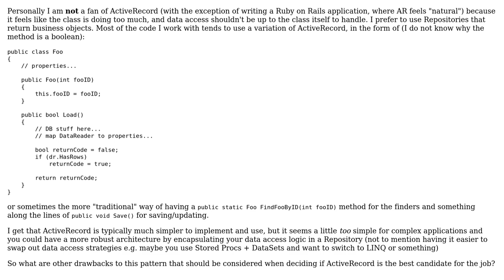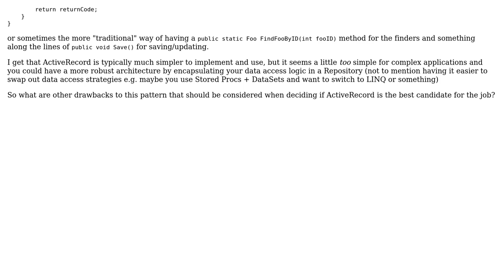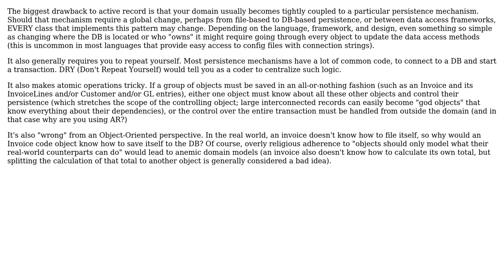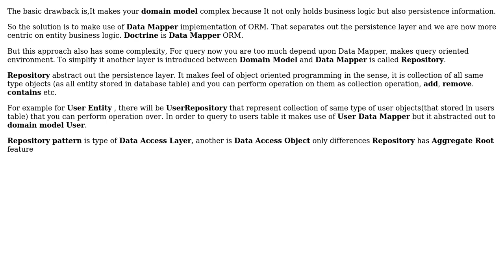Software Engineering: What are the drawbacks to the ActiveRecord pattern? (3 Solutions!!)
Software Engineering: What are the drawbacks to the ActiveRecord pattern?

With thanks & praise to God, and with thanks to the many people who have made this project possible! | Content (except music & images) licensed under CC BY-SA | Music | Images & others | With thanks to user Wyatt Barnett user Wayne Molina user palash140 user KeithS and the Stack Exchange Network Trademarks are property of their respective owners. You are responsible for your own actions.